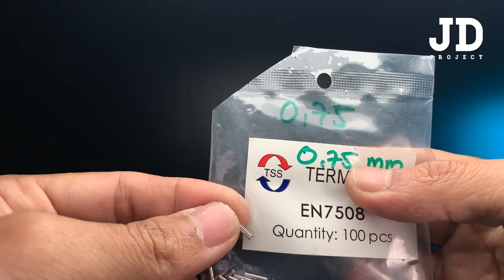Mercedes Benz UNIMOG Offroad Truck Hot Wheels Custom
JDP Suporter

Youtube membership

RS Diecast